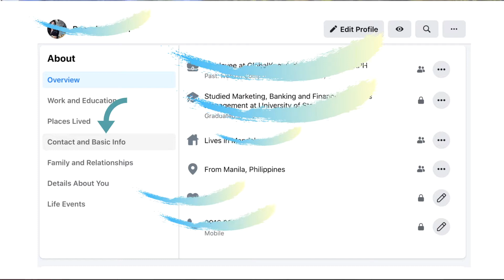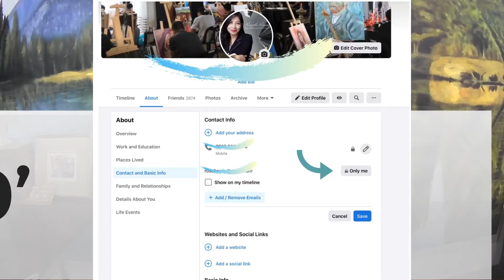PAANO HINDI MA-HACK ANG FB ACCOUNT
Ang video na ito ay para sa mga may FB account.  Mga steps kung paano i-secure ang inyong FB account at para maiwasan ang ma-hack.  Please note na walang 100% secured pagdating sa FB security or online security, pero malaking bagay na alam natin paano ito i-secure para less prone to hacking.